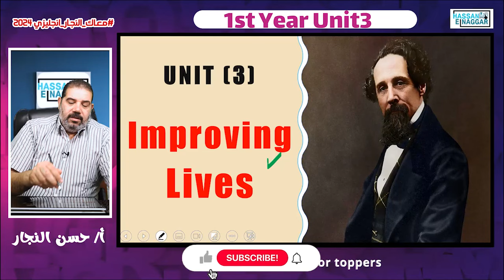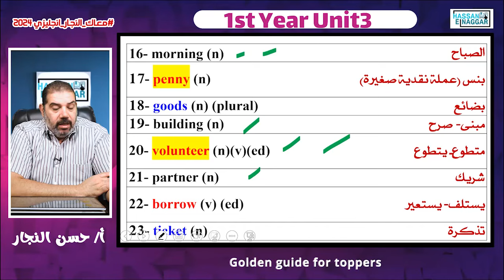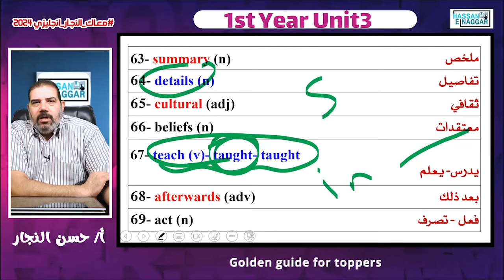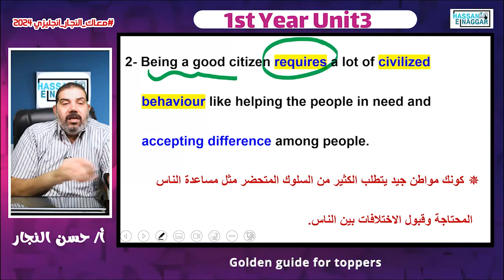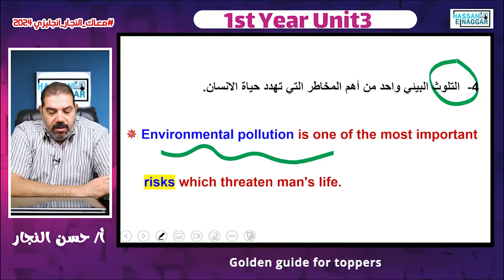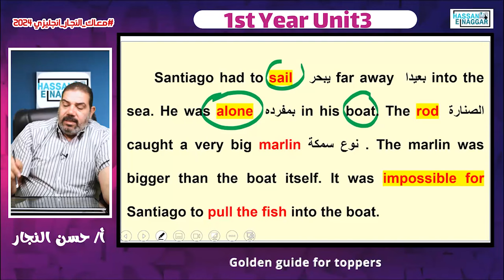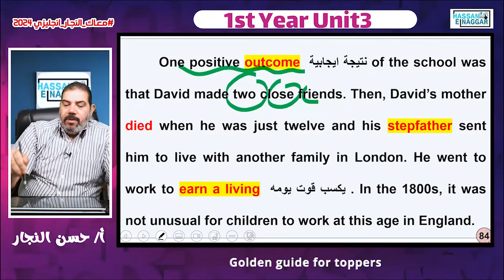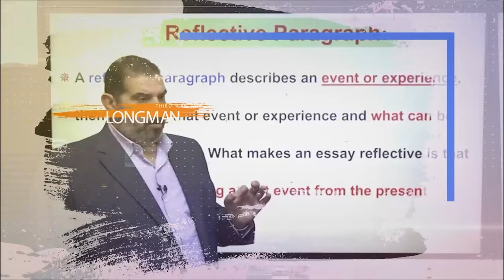قراءة|Unit 3|Vocabulary,Translations& Essays| الصف الاول الثانوى| بابا حبببك مستر حسن النجار